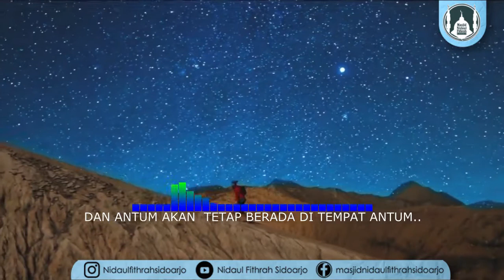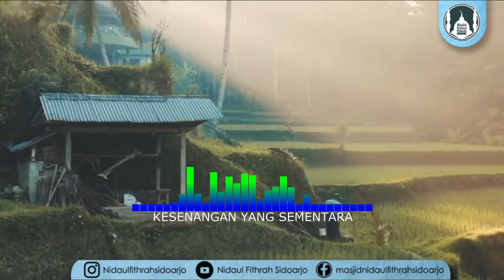Ustadz Dr. Syafiq Riza Basalamah, MA Hafizahullah "Kegembiraan Orang-orang Beriman"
Bismillah
Donasi :
Bank BNI Syariah a.n. Yayasan Nida’ul Fithrah
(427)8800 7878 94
Review : Google Map Masjid Nida’ul Fithrah Sidoarjo
Like : Masjid Nidaul Fithrah Sidoarjo
Jazakumullah khair